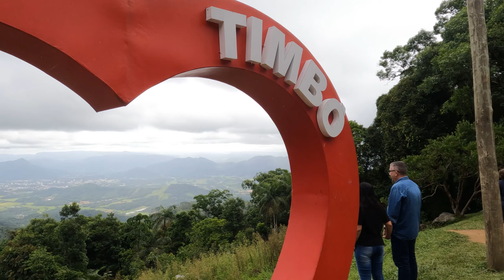Morro Azul em Timbó - SC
O Morro azul fica a 18 Km do centro de Timbó - SC e está situado no Parque Ecológico Freymund Germer. É o ponto mais alto de Timbó.